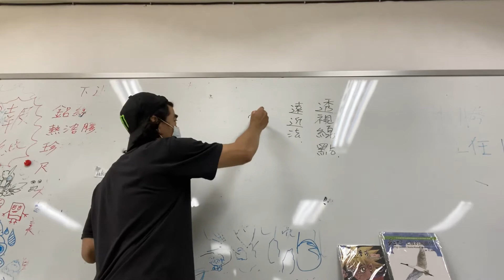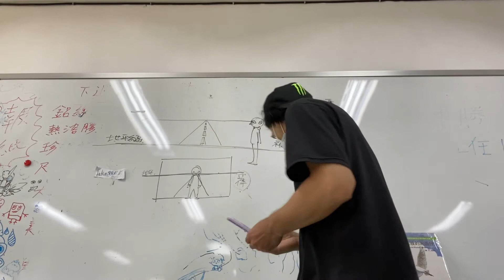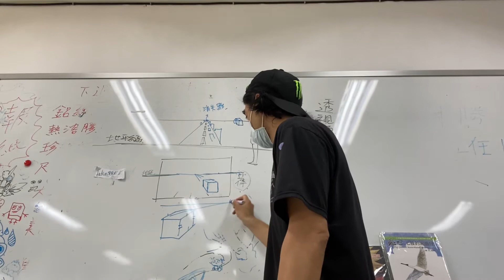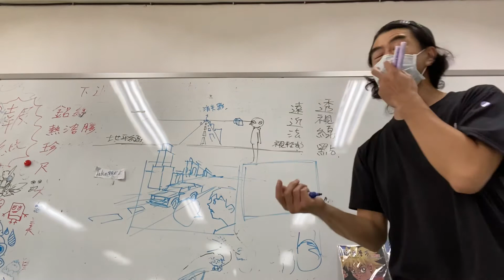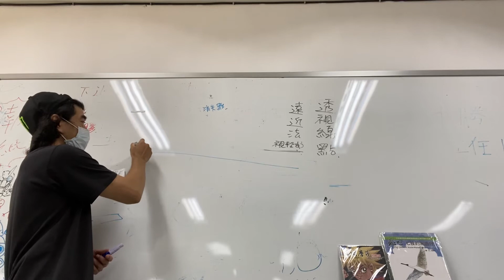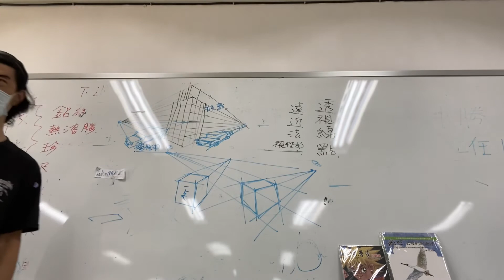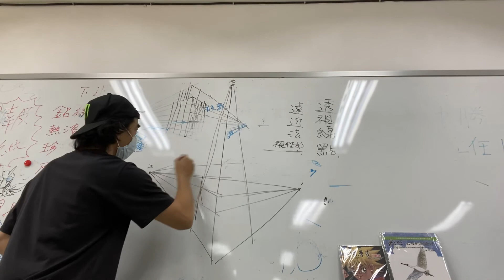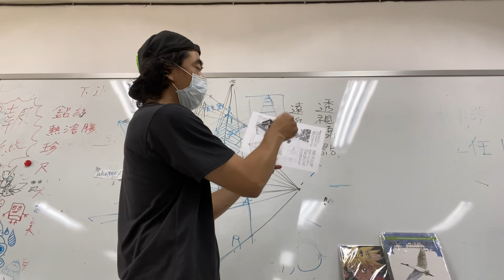巫婆教漫畫「透視法」